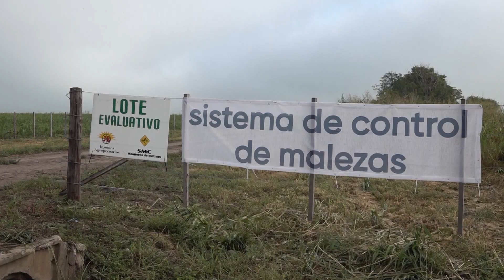RAGT Tobin, sorgos tolerantes al pulgón amarillo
RAGT Tobin, han desarrollado variedades de sorgos tolerantes al pulgón amarillo de la caña de azúcar. El Ing. Agr. Pablo Bouzada se refiere al tema.
Rafaela Rural 1091 - Bertotti Producciones - Canal Rural.
Abril 2023